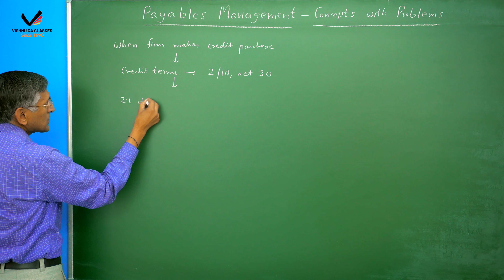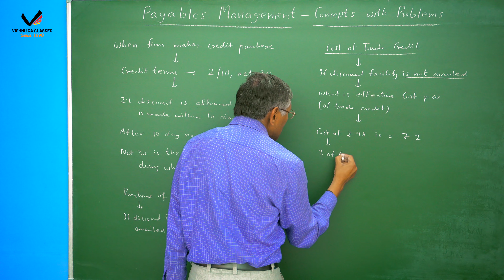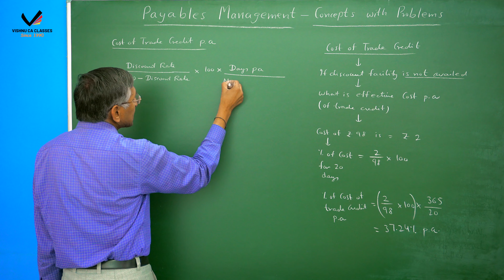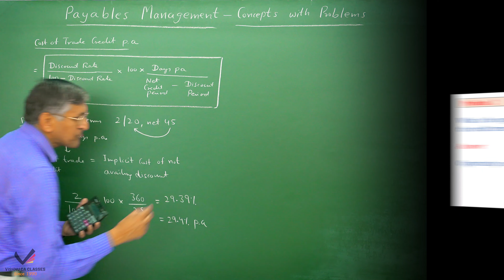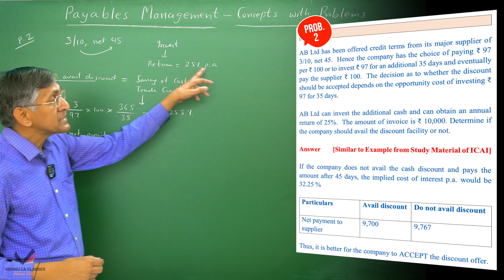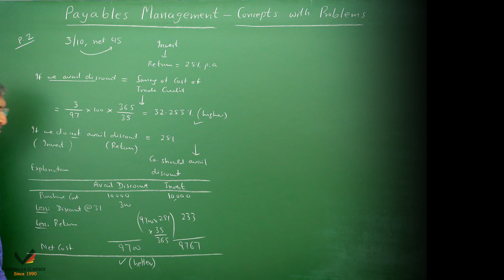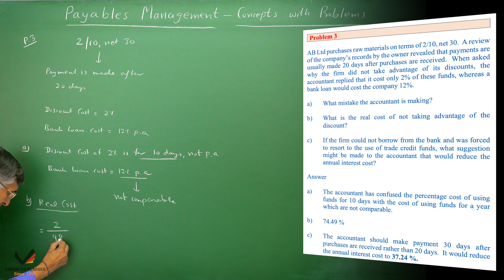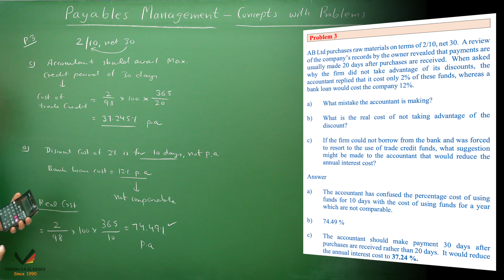Payables Management | Concepts & Exam Problems | CA Inter FM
Topic     : Working Capital Management - Payables Management : Concept and Exam Problems

0:00 - Intro
0:10 - Objectives
2:33 - Cost of trade credit
6:10 - Formulas at a glance
6:38 - Problem 1
8:26 - Problem 2
13:45 - Problem 3
19:02 - Outro